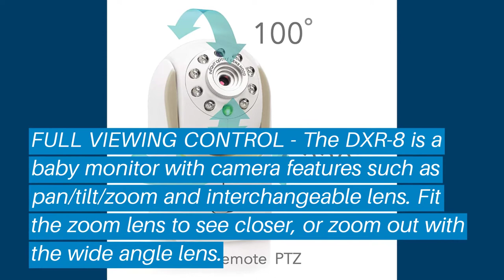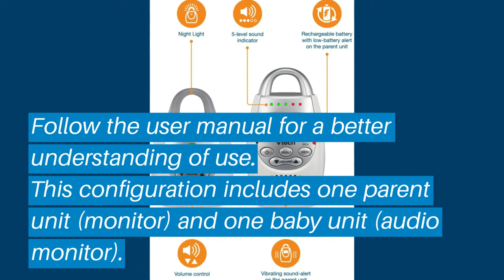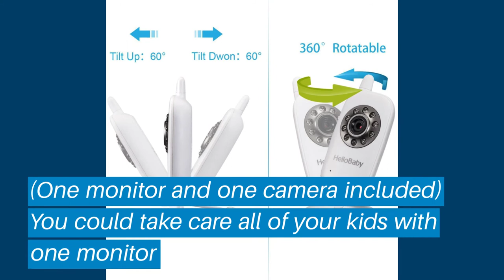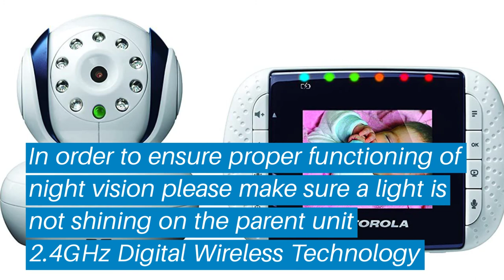Top 5 Best Budget Baby Monitor: Best Budget Baby Monitor Reviews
Top 5 Best Budget Baby Monitor: Best Budget Baby Monitor Reviews | Top Best Budget Baby Monitor (Buying Guide)

✅ Are you Thinking to purchase the best Best Budget Baby Monitor? This video will help exactly which are the best budget Best Budget Baby Monitor on the market today.

⬇️Click to Show More⬇️

Infant Optics DXR-8
Babysense Video Baby Monitor
VTech DM221
Hello Baby
Motorola Wireless Video Baby Monitor

Don’t miss this in-depth review of the best Best Budget Baby Monitors for the money, and enjoy your first or new Best Budget Baby Monitors buying.